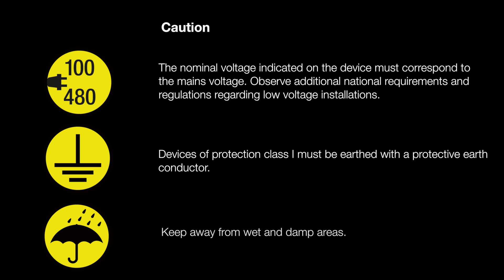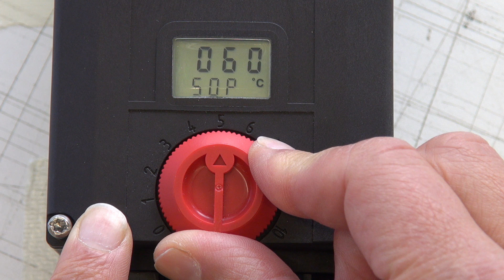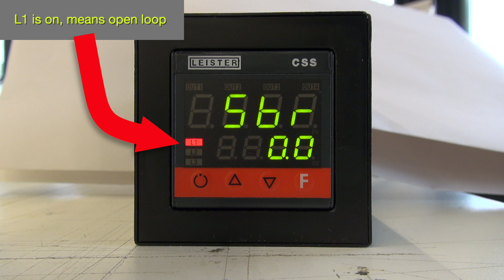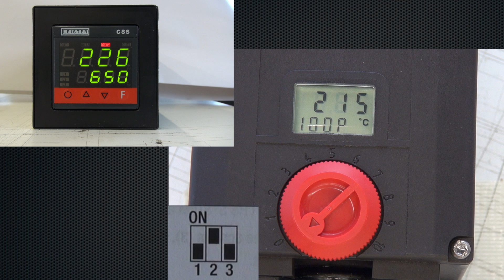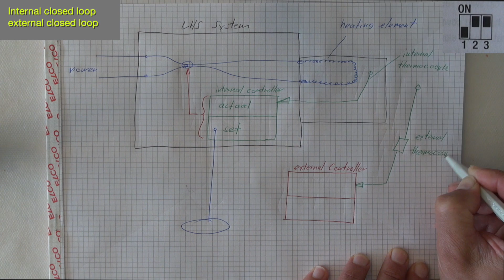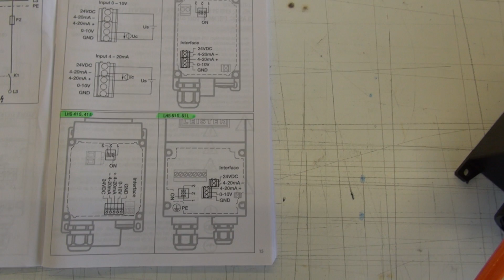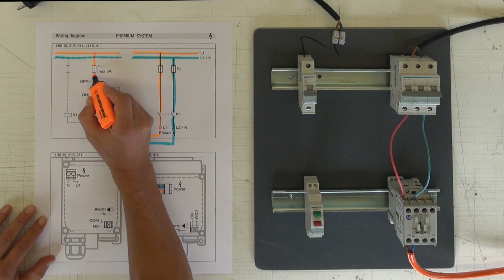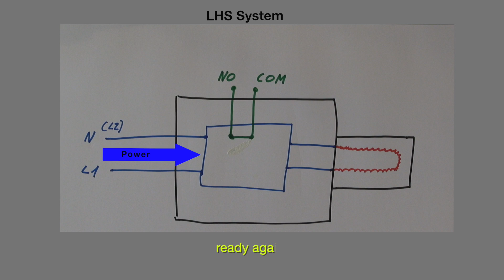Leister Tutorial | Air heater LHS System options to control and how to hook up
The video shows, how to set the LHS System and how the different modes work with and without an external controller in open and closed loop. You will see how to connect the LHS System proper with the signal wire, the main power wire and the alarm contact. The function of the alarm contact will be explained.